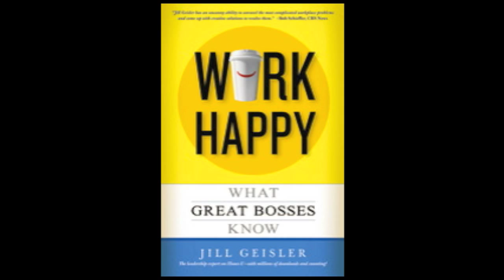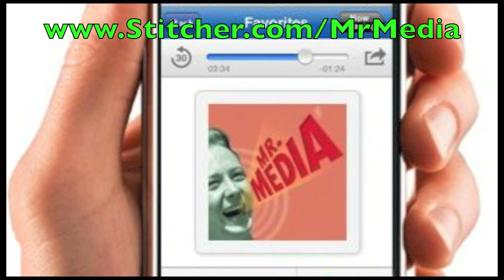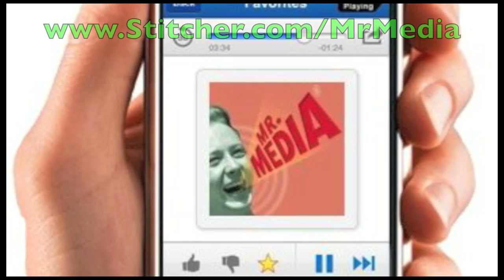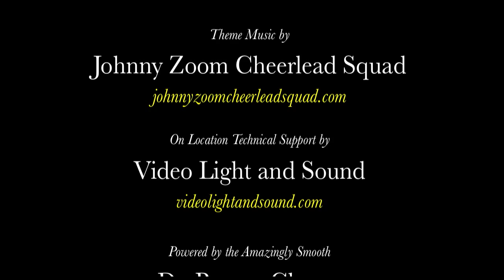What Great Bosses Know? Ask Jill Geisler! 2012 INTERVIEW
2012: Jill Geisler, author, "Work Happy: What Great Bosses Know," Poynter Institute leadership and management trainer, talks to Mr. Media, Bob Andelman.

I have co-authored a number of business and management books. Shockingly, I have made a good living from that work, which is why I had a personal interest in Jill Geisler's new book, Work Happy: What Great Bosses Know.

The book is drawn from her 20 years of experience running a TV newsroom -- starting at the same age I was when I blew my shot in print. The difference is that Jill was really, really good at it.

Since leaving the newsroom, Jill has been on the teaching staff of The Poynter Institute here in St. Petersburg, where she focuses on leadership and management. She also hosts an incredibly popular podcast, "What Great Bosses Know," heard on Poynter Online and iTunes U

And because of the Poynter connection and its promotion of stuff like ethics, I will point out that I have done work for Poynter over the years, although I don't think Jill and I have worked together before. Oh, and we're both represented by the same agent, the fabulous Jane Dystel.